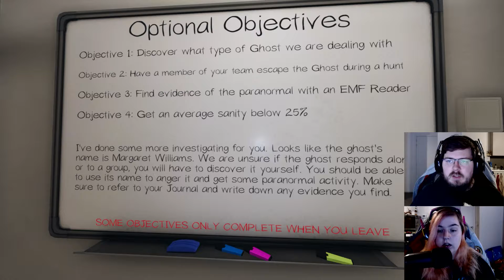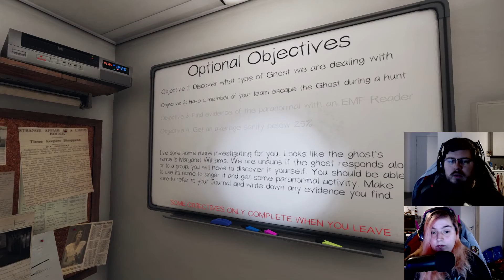SCARY Little Girl Likes To Scare Us In Phasmophobia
Phasmophobia is an indie horror game developed and published by Kinetic Games. The game became available in early access through Steam for Microsoft Windows in September 2020, along with virtual reality support. The game received a large influx of popularity the following month due to many well-known Twitch streamers and YouTubers playing it, mainly for the Halloween season.[1] As of October 15, 2020, the game was the sixth-most popular game on Twitch.[2] It was the best selling game on Steam globally for several weeks in October to November 2020

The player takes control of one member from a group of up to four players, in the roles of urban exploring ghost hunters, who are contracted to deal with ghosts inhabiting different abandoned facilities such as homes, schools, prisons and hospitals.[4][1][5] The game features 12 different varieties of ghost, each of which behave differently. The ghost types are as follows: spirit, wraith, phantom, poltergeist, banshee, jinn, mare, revenant, shade, demon, yurei, and oni. In order to find out which type of ghost they have encountered, the players must collect evidence on the ghost.[6][7] The end goal of the game is not to defeat the ghosts, but to collect enough information on them, while at the end of each mission the players get paid.[8][9] Players communicate through voice chat, which the ghost itself hears and reacts to.[10][11] The players can use different equipment to help their mission, such as UV flashlights, thermometers, EMF readers, CCTV cameras, crucifixes and Ouija boards.[12] These tools can be used for different means, such as communication, investigation, protection and clue gathering

Animation music made with Splice.